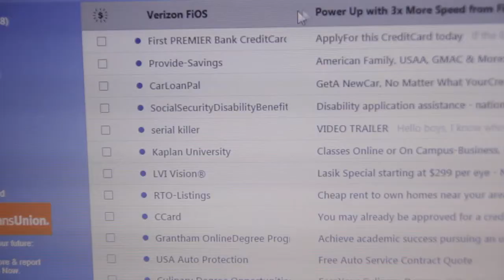Sack Whacking Thwaker